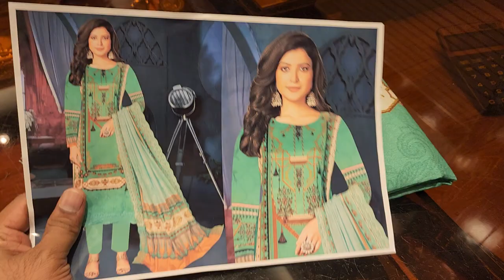Wow only 1500tk update boutique party dress...Purnima saree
Today All Offer
Order : m.me/purnimasareebd

অভিযোগ নাম্বার
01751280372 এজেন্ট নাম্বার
ঢাকা এলিফ্যান্ট  নূর মেনশন মার্কেট  চারতলা পূর্ণিমা শাড়ি